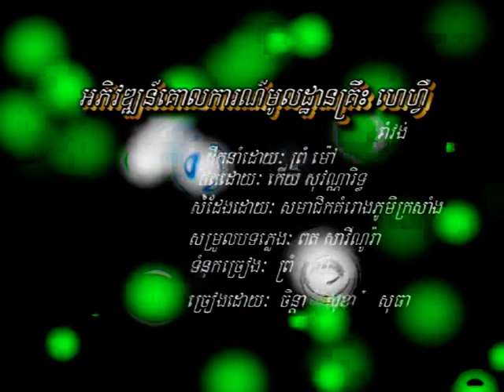FIDAC Song HEI FER Project(Cornerstones Model) បទ​ គោលការគ្រឹះ ១២